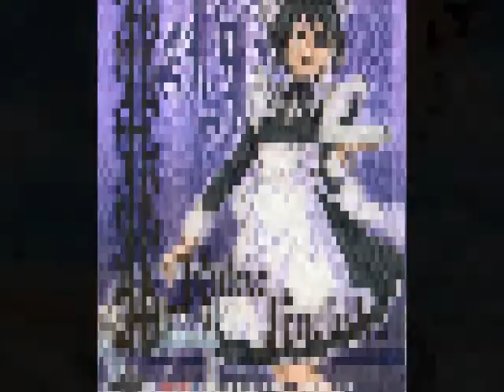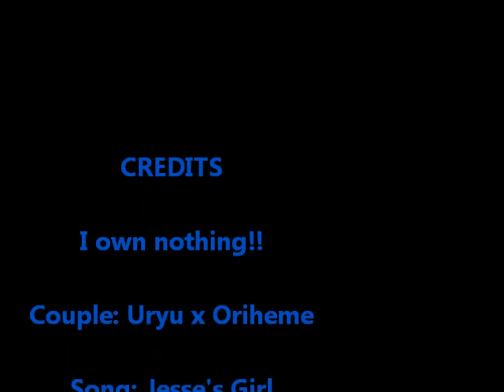Ichigo's Girl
My second Amv! I'll make more now. :P Plus, I'll be updating my walkthroughs, so no worrying. XD

Pairing: Uryu x Orihime & Ichigo x Rukia